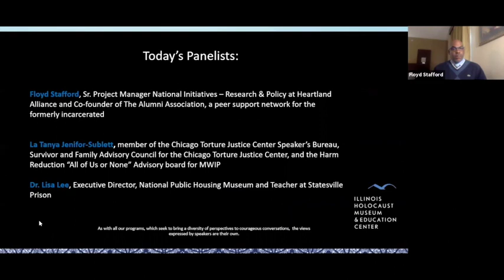Justice Delayed: Wrongful Incarceration from Mandela to Today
As it was when Nelson Mandela was imprisoned nearly 60 years ago, the who, what, where, when, and why of incarceration remains a challenging topic.

Watch this powerful dialogue about ending injustice in our prison and legal systems with Floyd Stafford, Sr. Project Manager National Initiatives – Research & Policy at Heartland Alliance and Co-founder of The Alumni Association, a peer support network for the formerly incarcerated; La Tanya Jenifor-Sublett, Community Activist who was wrongfully convicted & incarcerated; and Dr. Lisa Lee, Executive Director, National Public Housing Museum and Teacher at Statesville Prison.